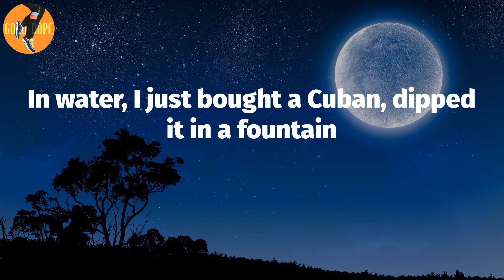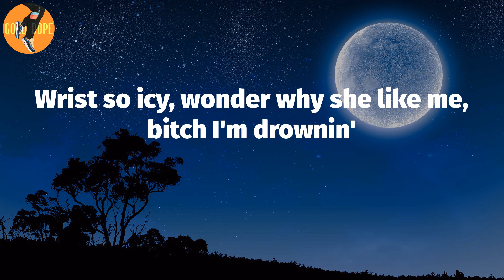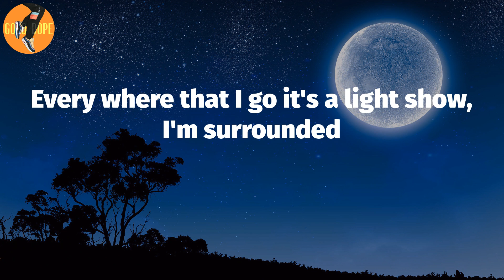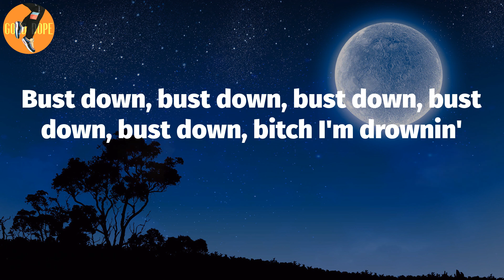A Boogie Wit da Hoodie - Drowning (Lyrics) | I'm drownin'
Drowning (Lyrics) - A Boogie Wit da Hoodie

Drowning Lyrics:
I'm drownin'
I'm drownin'
I'm drownin'
I'm drownin'
I'm drownin'
I'm drownin'
I'm drownin'